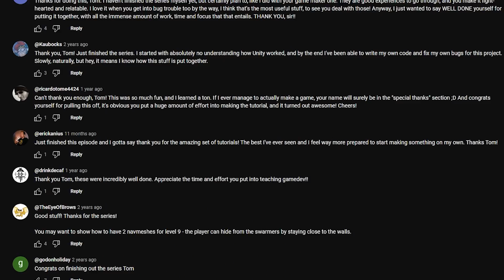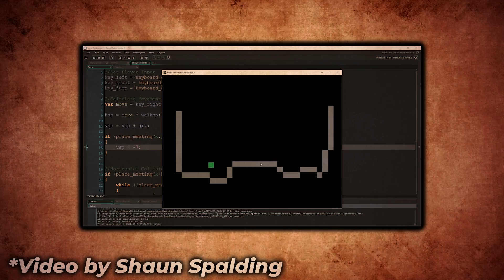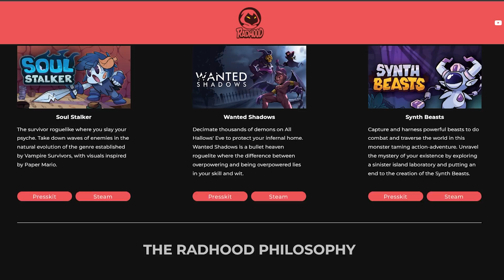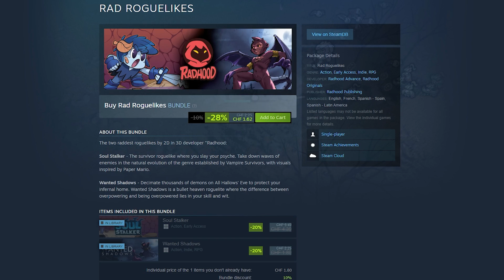How I’d Learn Game Development (If I Could Start Over)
Do you love watching devlogs and learning more about game development?

0:00 The Tutorial To Follow
0:57 How To Expand On The Tutorial
1:30 Split Up Games
2:34 What Games To Make
5:05 Start Selling Games
6:21 The "Quest" Method